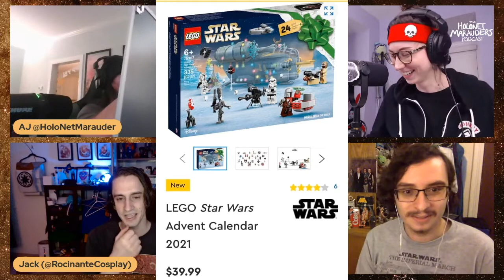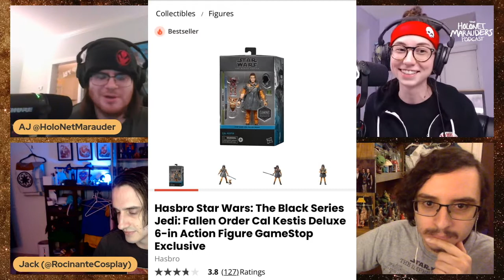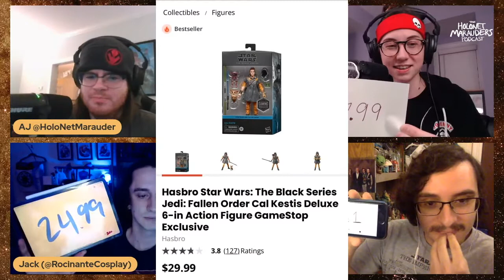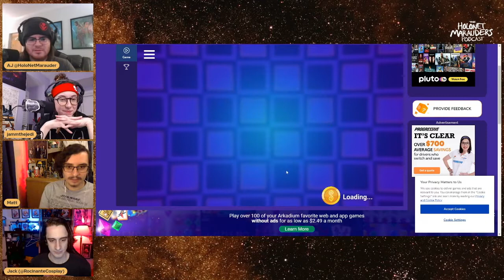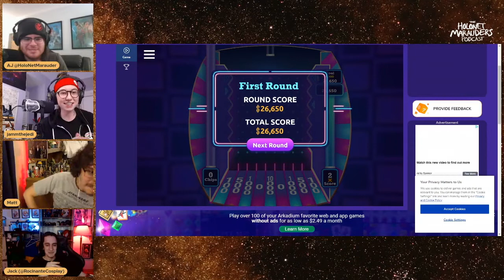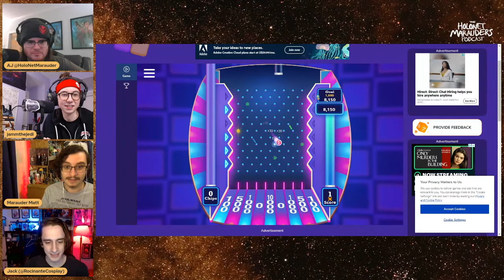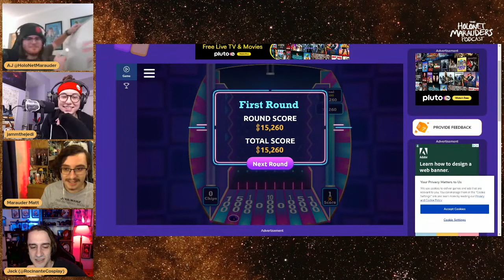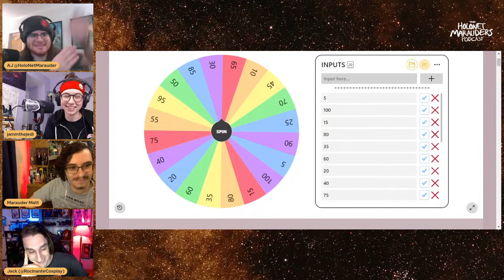The Credits Are True! (Podcast 46)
HoloNet Game Night on the podcast returns! We do our best rendition of the Price is Right! (The Credits Are True!) We try our best at guessing the prices of different Star Wars march from across the eras, playing a little classic games, and nearly lose all our Calamari Flan. Jack (RocinanteCosplay) joins us this week!

The audio version of our podcast can be found on most major podcast platforms, find your preferred one here!

Welcome to HoloNet Marauders!